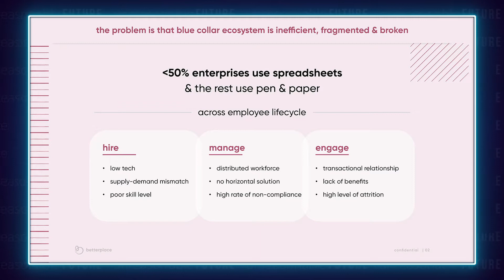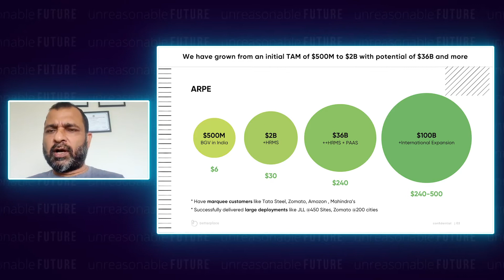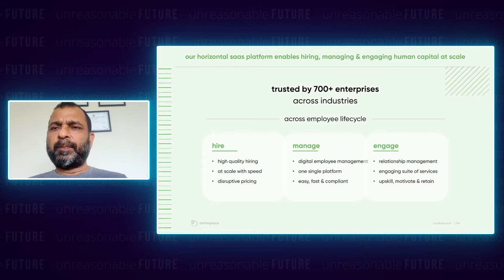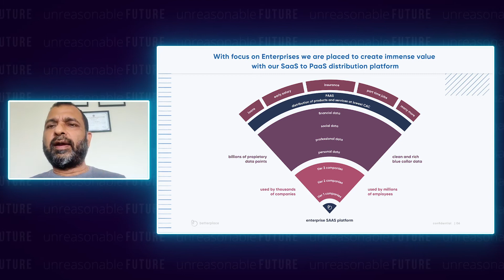Connecting India's Blue-Collar Workers to a Digital Employment Ecosystem | BetterPlace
BetterPlace is an online platform that acts as a human capital management system for employers and partners. Free of charge to workers, the platform connects users with large enterprises and opportunities for work. In doing so, it has become a resource for employers to connect with those in the informal workforce, hiring and supporting them personally, financially, and professionally. With over 1.4 million users on the platform annually, and over 700 enterprises requesting access to its data and insights, BetterPlace enables enterprises to manage the end-to-end lifecycle of their blue collar employees. The company seeks to empower blue collar workers in India by giving them access to credit, health insurance, and opportunities for job growth and upward social mobility.